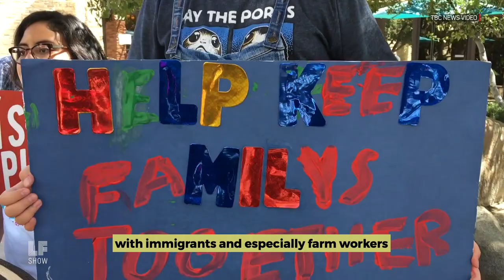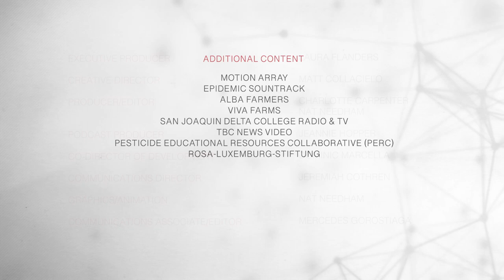Reimagining Our Food System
The food system in the US is overdue for a reimagining. Reinforced by a racist economic system, industrial farmers resort to practices that maximize profits but poison both people and the land. Veteran labor activist Dolores Huerta tells Laura that addressing economic injustice is critical to creating a more just food system. More financial opportunities for small farmers, especially Latinx farmers and farmers of color, would mean more local, organic food at affordable prices. Huerta has been at the forefront of the farmworker labor movement since the 1960s. Her lessons from a lifelong career of grassroots organizing are invaluable as we look to reimagine systems of public safety, food and public health.

Guests:
Dolores Huerta is the president and founder of the Dolores Huerta Foundation for grassroots organizing. She was also the cofounder of the United Farm Workers Union with Cesar Chavez.